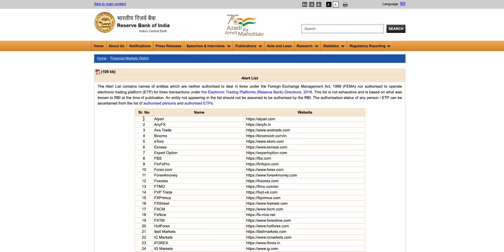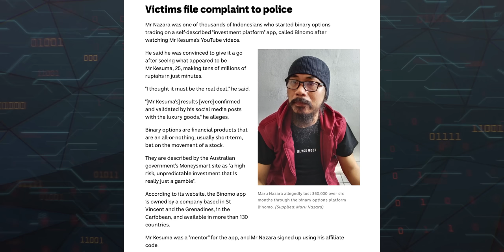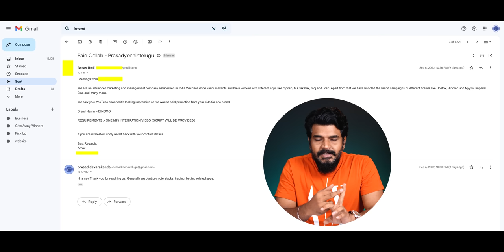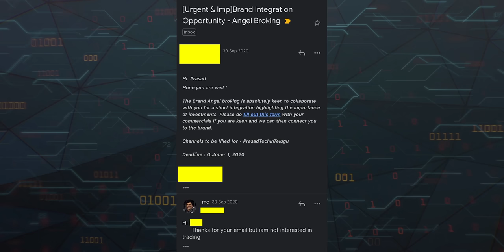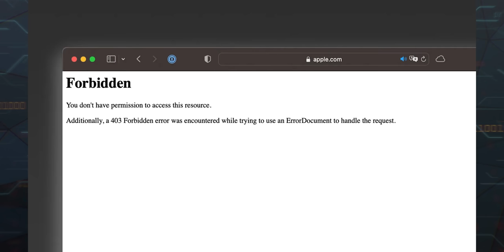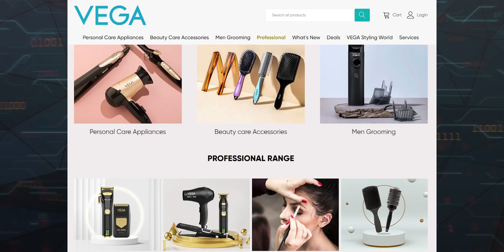Technews 1413 || RBI Cautions Against 34 Trading Apps, iPhone 14 Unboxing, Tecno camon 19 pro Etc..